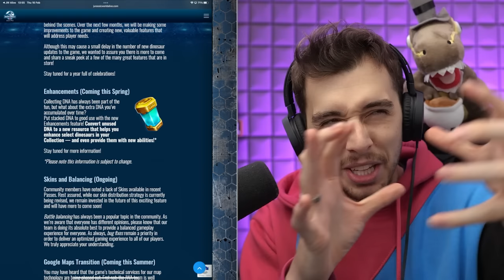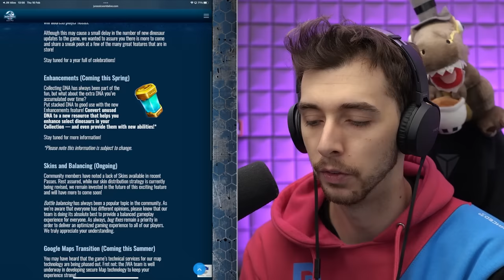A NEW BOSS EVENT but with a twist!!! - Jurassic World Alive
Jurassic World Alive is back with a fun event!